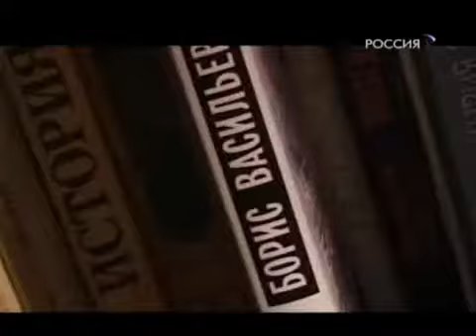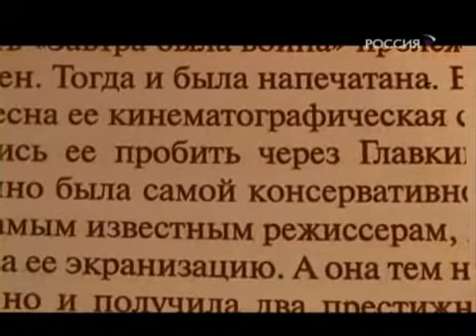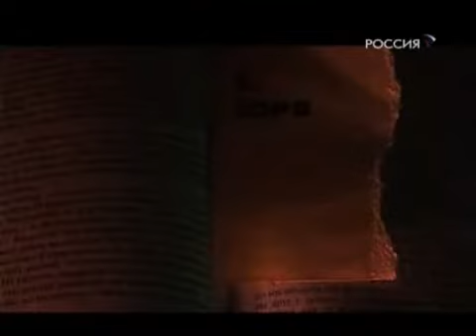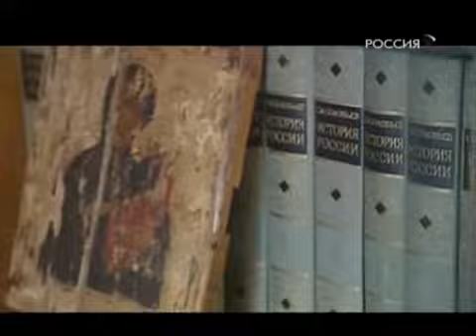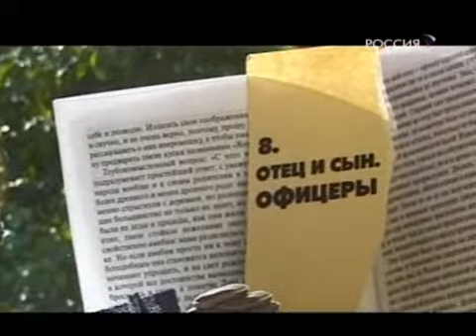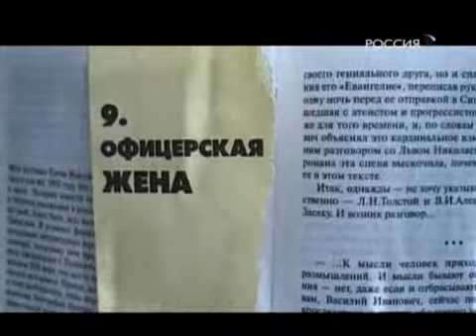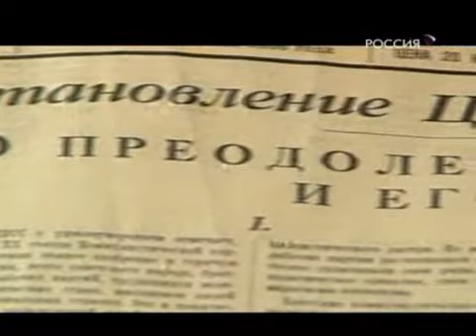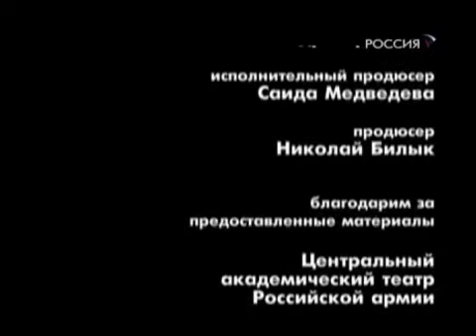Борис Васильев фильм 1